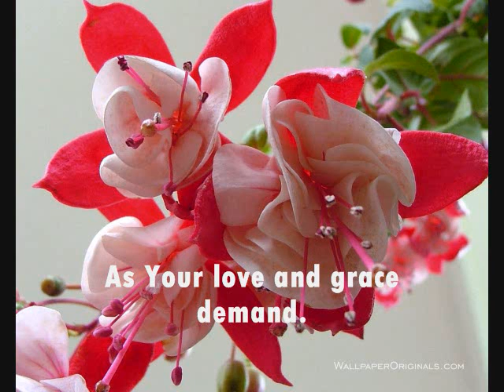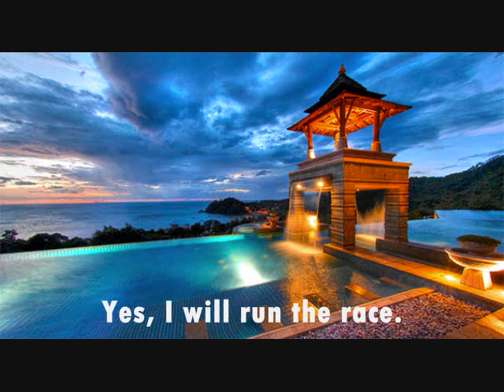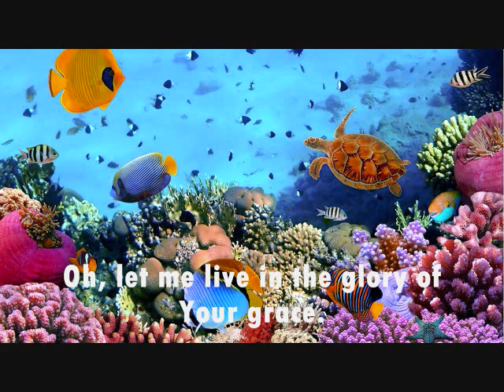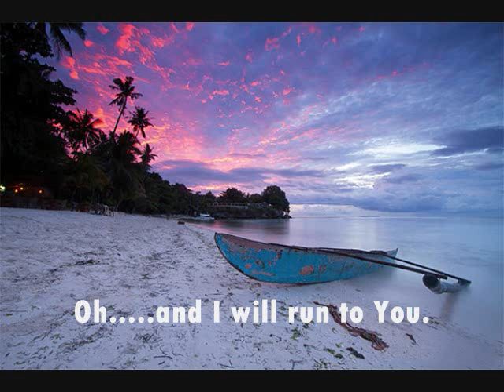RUN TO YOU minus one with video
Every one can use this minus one for the glory of God.